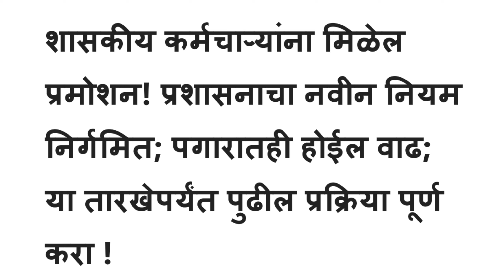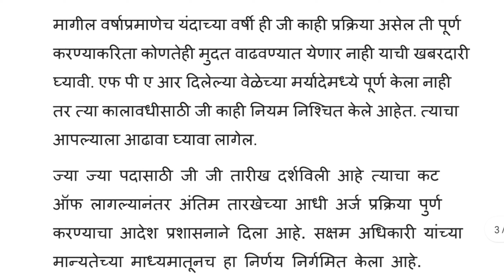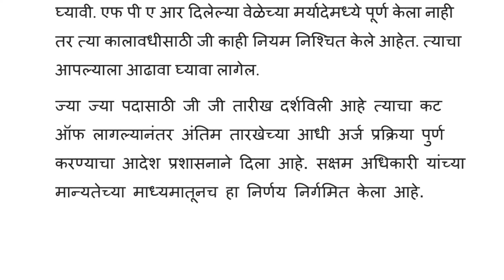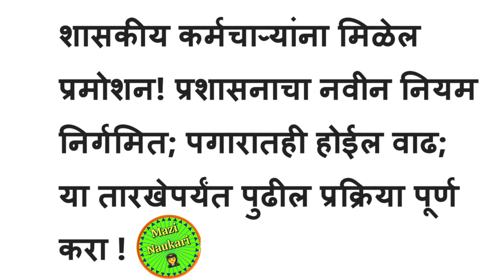शासकीय कर्मचाऱ्यांना मिळेल प्रमोशन |पगारातही होईल वाढ | शासन निर्णय निर्गमित|या तारखेपूर्वी करा अर्ज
Educational Manohar.
Educational Manohar.

Educational Manohar
राज्य शासन निर्णय
सरकारी कर्मचारी
महाराष्ट्र राज्य शासन निर्णय
हेरंब कुलकर्णी
जूनी पेन्शन संप
old pension strike
महाराष्ट्र राज्य जुनी पेन्शन योजना अपडेट